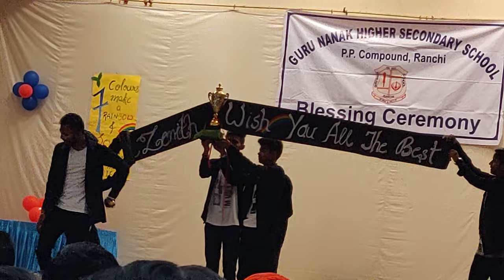GURU NANAK HIGHER SECONDARY SCHOOL FAREWELL 2K19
Rocking dance by our junior 11th boyes.
Date- Rose day 2019
Time-1.00 pm
comments
follow me on
This video was recorded by me by my one plus 6.